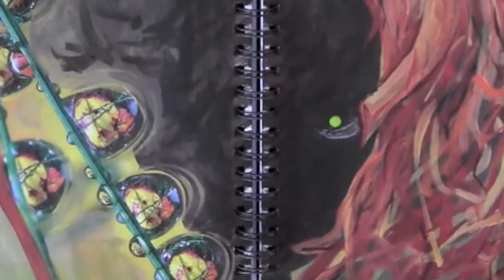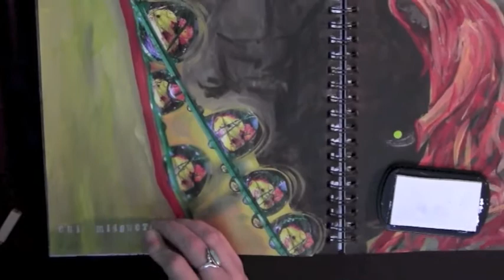Contemplative Art Journaling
This is a short inspirational video that was originally offered as part of my online Creative Women's Circle RELATE in 2013.